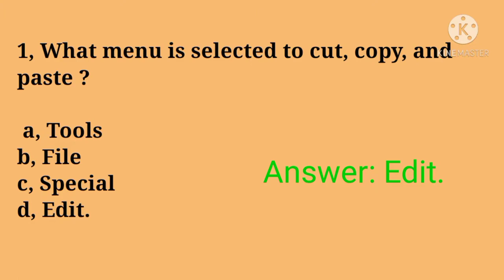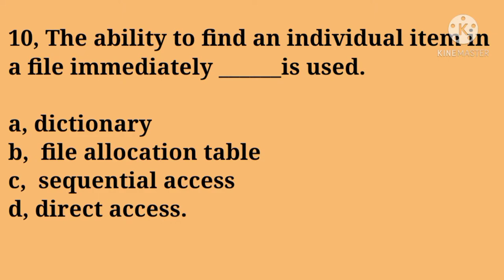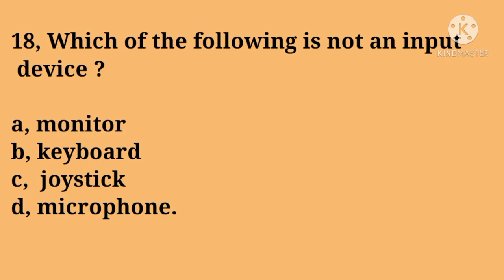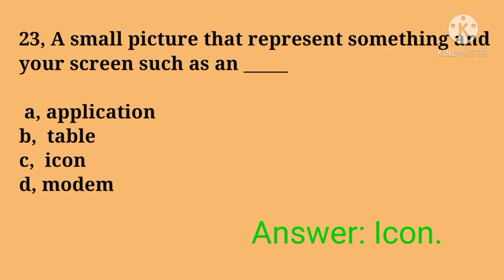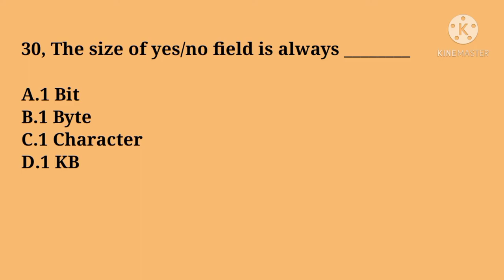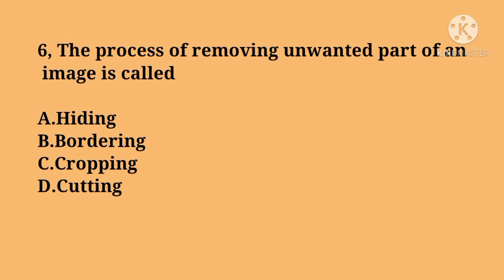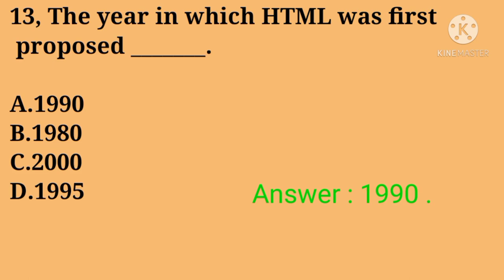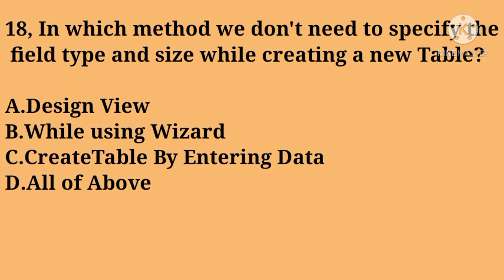Computer questions and answers computer GK Top most important computer MCQ for government exams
Top computer bits, for all competitive exams.

computers model practice BITS in English

General studies practice papers in English

Computer awareness

Computer basics questions and answers

Computer GK questions and answers

 computer GK General knowledge
computer quiz questions and answer

Basic computer general knowledge questions and answer

Basic computer GK general objective type questions with answers in English

ammulu daily videos

computer awareness in English

Top most important computer MCQ for government exams

Top MCQs of basics of computer

Computer knowledge practice BITS in English

Computer basic important BITS in English

Standard general studies computer bits